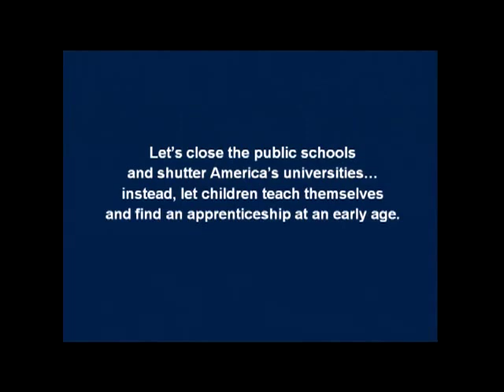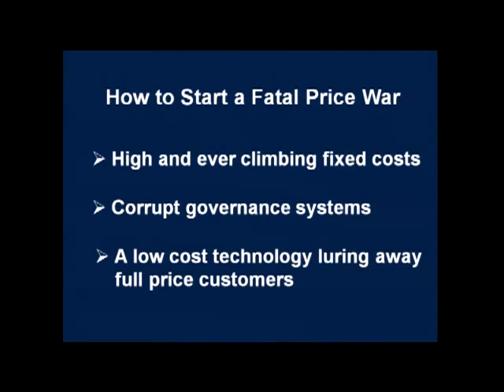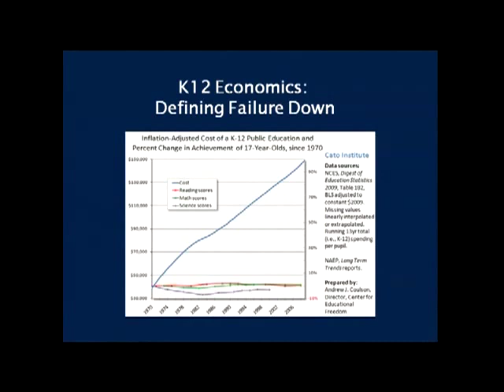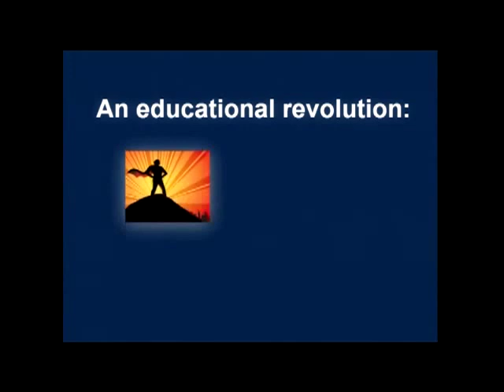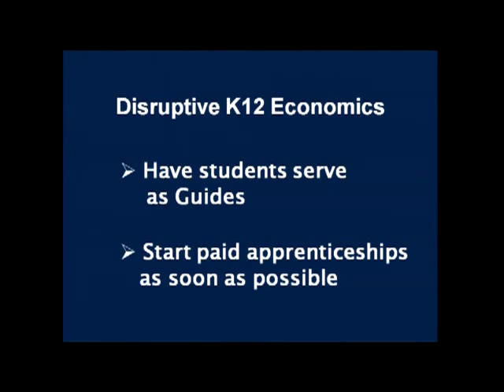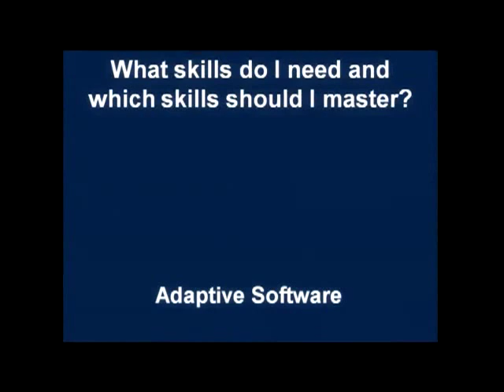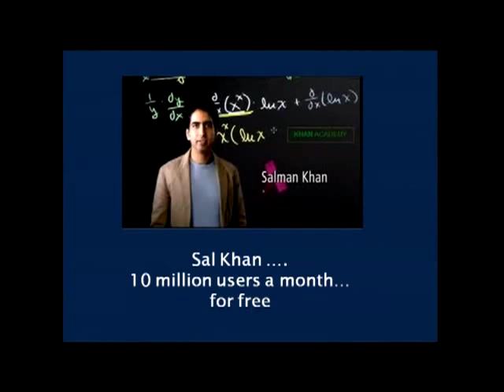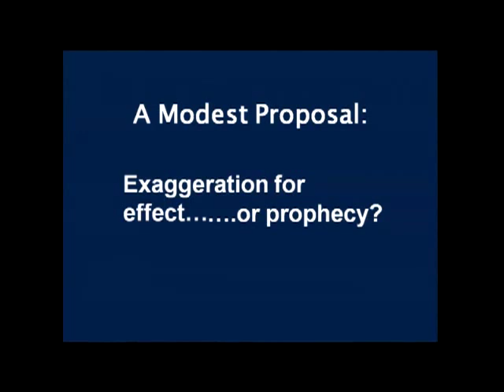Tullock Lecture: Jeff Sandefer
"A Modest Proposal for Education in America" is a perspective from Jeff Sandefer, a big thinker who founded or co-founded five successful companies and formerly managed Sandefer Capital, an energy investment firm. Sandefer was named by BusinessWeek as one of the top Entrepreneurship professors in the United States.

In this Tullock Lecture, Sandefer explores how the imminent tsunami of change in education not only threatens to bankrupt much of American higher education, but may eventually deliver higher quality learning at a fraction of today's cost. Perhaps most surprising, this emerging education business model is not new, but a return to the master-apprentice approach to education that helped America become the richest and most powerful nation on earth. As the co-founder of two such disruptive schools, the Acton School of Business and the Acton Academy (K-12), Sandefer draws upon his experiences to communicate what the future of education will look like.